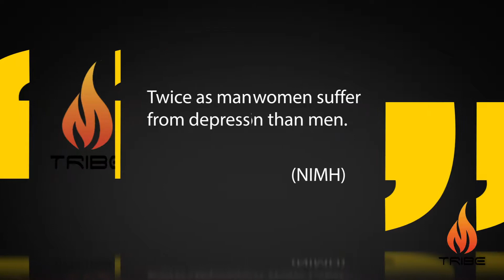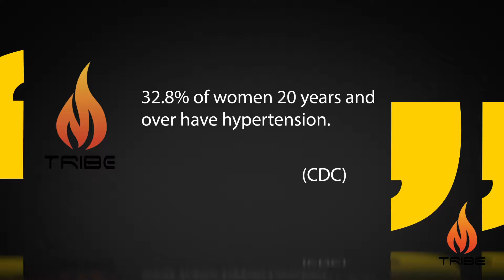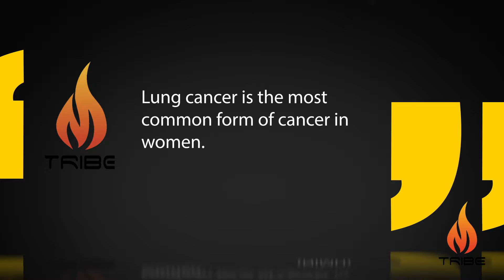Champions of Xtreme